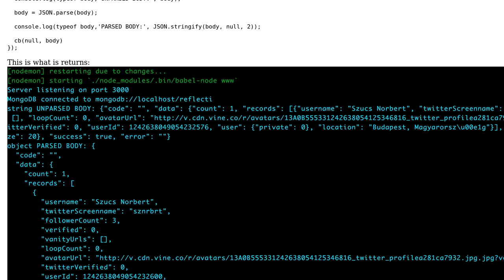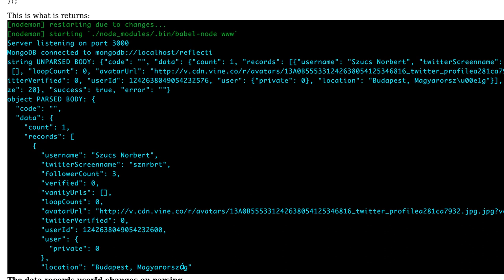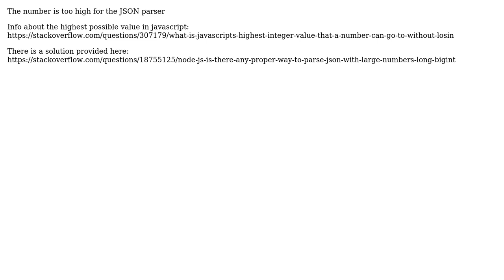Number value changes on JSON.parse( )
With thanks & praise to God, and with thanks to the many people who have made this project possible! | Content (except music & images) licensed under CC BY-SA | Music | Images & others | With thanks to user sznrbrt user Simon Hanisch and the Stack Exchange Network Trademarks are property of their respective owners. You are responsible for your own actions.